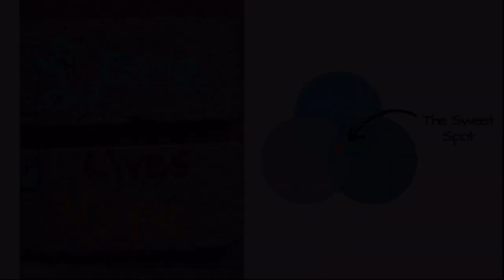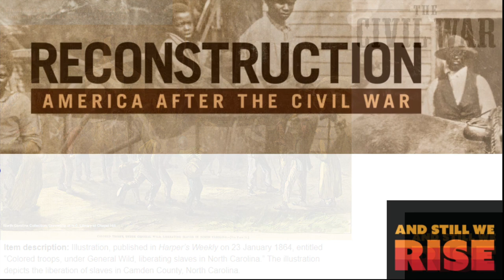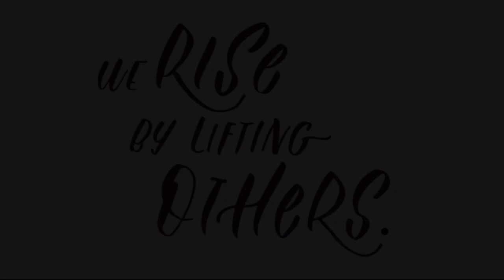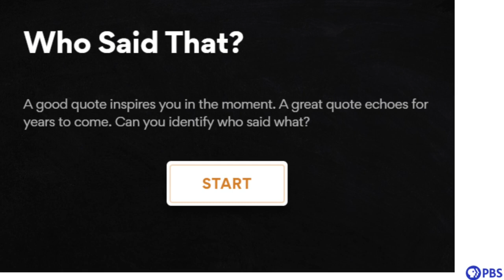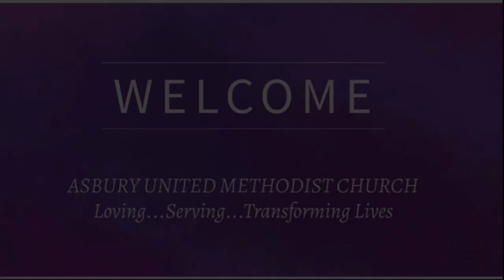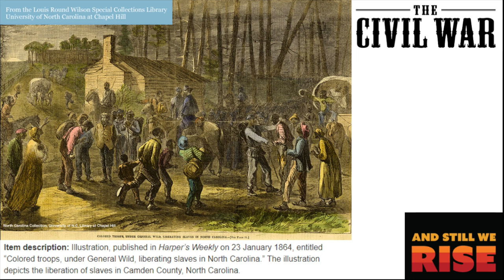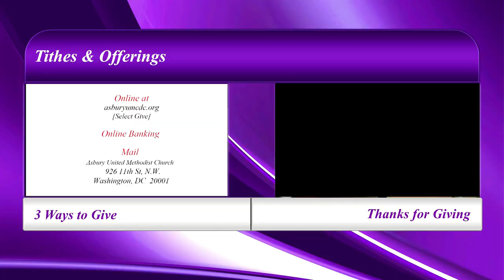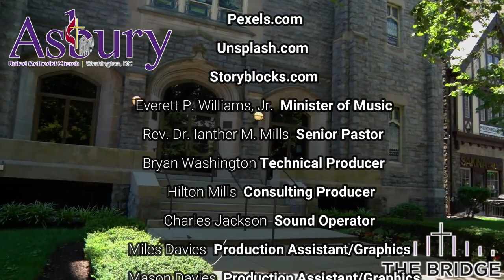February 28, 2021 | Black History Month Salute to Black Composers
Under the direction of Minister of Music, Everett P. Williams, Jr., Asbury United Methodist Church is blessed to present its Black History Month Musical Celebration.  We remember, honor, and give thanks to God for the African American composers who brought us the sacred music that makes us distinctively the Black Church.  Lift up the name of the Lord with us as we share a message in song through hymns, anthems, spirituals, and gospel songs!

Theme: “Rescued, Redeemed, Revived, and Re-Sent”
Featuring:  Everett P. Williams, Jr. (Minister of Music), Stephen Key (Pianist/Assistant Director), Bonnie Burnett (soprano), David Powell (tenor), Adrienne Neal-Harris (soprano), Sharleen Bradford-Kavetski (soprano), Wayne Jennings (tenor), Kehembe Eichelberger (mezzo-soprano), and Kevin Green (bass).

10:00 AM Worship Service
Rev. Dr. Ianther M. Mills, Senior Pastor of Asbury UMC

GIVE:
Your generosity makes our ministry possible and extends ways we can reach others—Loving...Serving... Transform Lives.  or mail in your donation to